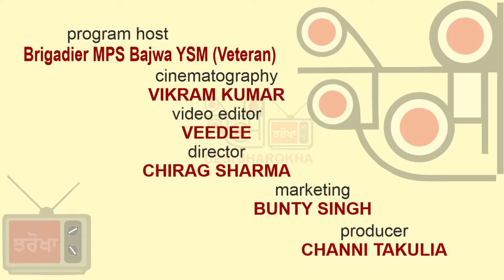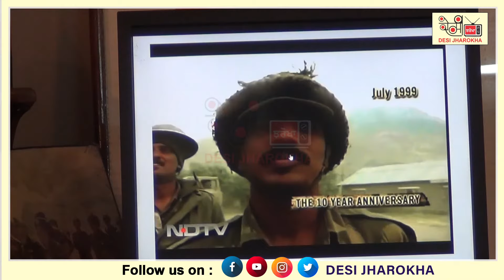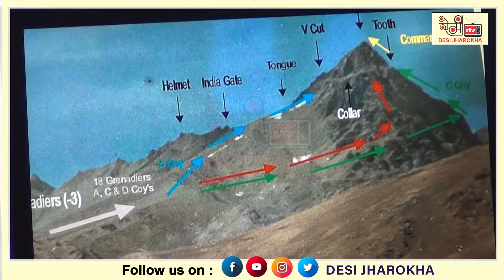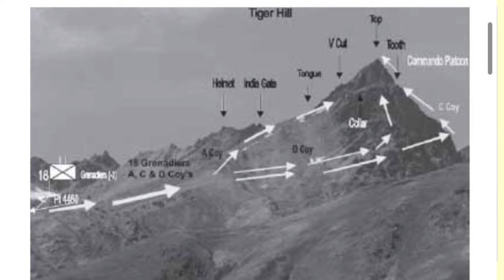ਕਾਰਗਿਲ ਜੰਗ ਦੇ ਸਿੱਧੇ ਪ੍ਰਸਾਰਣ ਹੋਣ ਤੱਕ ਸਾਡੀਆਂ ਸਾਰੀਆਂ ਸਥਿਤੀਆਂ ਹੋਈਆਂ ਲੀਕ : ਕਾਰਗਿਲ ਹੀਰੋ ਬ੍ਰਿਗੇਡੀਅਰ ਬਾਜਵਾ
ਕਾਰਗਿਲ ਵਿਜੈ ਦਿਵਸ" ਓਪਰੇਸ਼ਨ ਵਿਜੈ ਵਿਚ ਹਿੱਸਾ ਲੈਣ ਵਾਲੇ ਕਾਰਗਿਲ ਯੁੱਧ ਨਾਇਕਾਂ ਦੇ ਸਤਿਕਾਰ ਵਿਚ ਹਰ ਸਾਲ 26 ਜੁਲਾਈ ਨੂੰ ਮਨਾਇਆ ਜਾਂਦਾ ਹੈ। ਸਾਨੂੰ, ਕਾਰਗਿਲ ਹੀਰੋ " ਬ੍ਰਿਗੇਡੀਅਰ ਐਮ ਪੀ ਐਸ ਬਾਜਵਾ , ਯੁੱਧ ਸੇਵਾ ਮੈਡਲ ਧਾਰਕ" ਤੇ ਰਖਿਆ ਸੰਪਾਦਕ - ਚੈਨਲ ਦੇਸੀ ਝਰੋਖਾ ਜਿਨ੍ਹਾਂ ਨੇ, ਮਹੱਤਵਪੂਰਨ ਓਪਰੇਸ਼ਨ ਦੌਰਾਨ ਸ਼ਾਲਾਘਾਯੋਗ ਭੂਮਿਕਾ ਨਿਭਾਈ,  ਵਲੋਂ ਚੈਨਲ "ਦੇਸੀ ਝਰੋਖਾ"  ਨਾਲ ਓਪਰੇਸ਼ਨ ਦੀਆਂ ਯਾਦਾਂ ਸਾਂਝੀਆਂ ਕਰਨ ਤੇ  ਮਾਣ ਮਹਿਸੂਸ ਹੋ ਰਿਹਾ ਹੈ। "ਟਾਈਗਰ ਹਿੱਲਜ਼" ਤੇ ਕਬਜ਼ਾ ਕਰਨ ਲਈ ਪ੍ਰਭਾਵੀ ਯੋਜਨਾ ਬਣਾਉਣਾ ਤੇ ਇਸ ਨੂੰ ਪੂਰੀ ਤਰ੍ਹਾਂ ਨਿਭਾਉਣਾ ਹੀ ਮੁੱਖ ਮੁੱਦਾ ਸੀ। ਬ੍ਰਿਗੇਡੀਅਰ ਐਮ ਪੀ ਐੱਸ ਬਾਜਵਾ ਨੇ ਮੁੱਖ ਹਮਲੇ ਤੋਂ ਪਹਿਲੇ ਅਲਗ ਅਲਗ ਤਰਫੋਂ ਸੂਚੀਬੱਧ ਹਮਲਿਆਂ ਦੀ ਸਫਲਤਾਪੂਰਵਕ ਯੋਜ਼ਨਾ ਬਨਾਈ ਤੇ "ਨਿਸਚੈ ਕਰ ਅਪਨੀ ਜੀਤ ਕਰੋਂ" ਦੇ ਆਸ਼ੇ ਅਨੁਸਾਰ 8 ਸਿੱਖ ਪਲਟਣ ਨੂੰ ਚੋਟੀ ਤੋਂ "ਬੋਲੇ ਸੋ ਨਿਹਾਲ" ਦੇ ਜੈਕਾਰਿਆਂ ਦੀ ਗੂੰਜ ਲਈ ਉਤਸਾਹਿਤ ਕੀਤਾ। ਬਰਖਾ ਦੱਤ (ਐਨ ਡੀ ਟੀ ਵੀ) ਵਲੋਂ ਲਾਈਵ ਟੈਲੀਕਾਸਟ ਰਾਹੀਂ ਫ਼ੌਜੀਆਂ ਦੀਆਂ ਯੋਜਨਾਵਾਂ ਬਾਰੇ ਦੱਸਣ ਤੇ ਪਲਟਨਾਂ ਦੇ ਗ਼ਲਤ ਨਾਂ ਲੈਣ ਤੇ ਉਭਰੀ ਸਮਸਿਆ ਦਾ ਵੀ ਫੌਜ਼ ਨੂੰ ਸਾਹਮਣਾ ਕਰਨਾ ਪਿਆ ਜੋ ਕਿ ਸ਼ਲਾਘਾਯੋਗ ਨਹੀਂ ਸੀ ਪਰ ਇਸ ਦੇ ਬਾਵਜੂਦ ਅਪਣੇ ਸੈਨਿਕਾਂ ਵੱਲੋਂ ਜਿੱਤ ਪ੍ਰਾਪਤੀ ਲਈ ਬਹਾਦੁਰੀ ਦਿਖਾਉਂਦੇ ਕਾਰਨਾਮਿਆਂ ਲਈ ਬ੍ਰਿਗੇਡੀਅਰ ਬਾਜ਼ਵਾ ਵਲੋਂ ਤਾਰੀਫ਼ ਕੀਤੀ ਗਈ

Due to till live broadcast of the Kargil war every situation was leaked: Kargil Hero Brig Bajwa

Kargil Vijay Diwas is Celebrated on 26 July every year in honour of Kargil War Heroes who took part in Operation Vijay. We are deeply honored to commemorate the memories of Operation for Channel "Desi Jharokha"  by Kargil Hero "Brigadier MPS Bajwa YSM" and Defence Editor - Channel Desi Jharokha, who played A Significant Role in the Esteemed Operation. Considering and activating effective planning for successfully capturing Tiger Hills was the day's main Topic.  Brigadier MPS Bajwa successfully planned diversionary attacks before the main attack and Motivated 8 Sikh battalion to attack from the Top by voicing the Slogan "Bole So Nihaal " with the Spirit of "Nischae Kr Apni Jeet kroun":: Another main problem faced by Army was live telecast by Barkha Dutt (NDTV) without permission disclosing attacking plans and speaking wrong names of Battalions Which all was not appreciable. In spite of this Brigadier Bajwa  praised Brave Soldiers for their decisive actions towards Victory

🎥|PUNJABI CULTURE /VIDEO FILMMAKERS
✅|CONCEPT TO THINK OF COMMON PEOPLE
✅|PLATFORM TO SPREAD WINGS